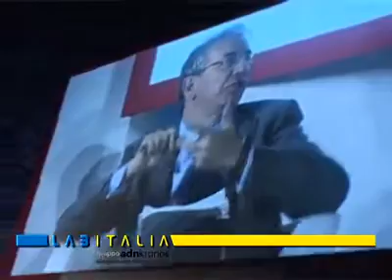'Premio ok Italia 2012' di Unicredit, le pmi 'battono' la crisi con i nuovi business on line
Assegnato il riconoscimento a 15 piccole e medie imprese che hanno puntato sulla rivoluzione digitale per ampliare il proprio giro d'affari.